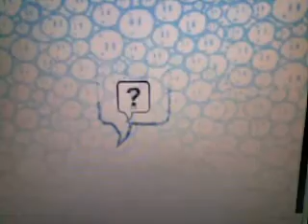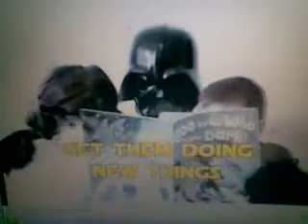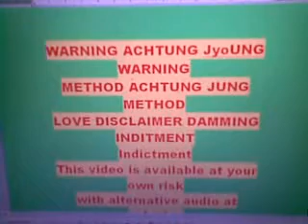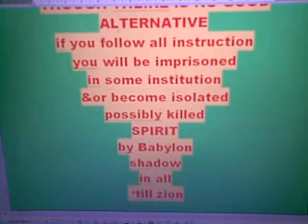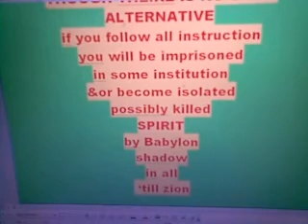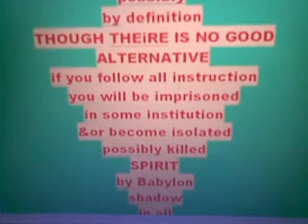fathers dayz y warriors once upon a times in the west where hell is matttickx pt 5#7 21062009010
runHe herel da re family - musical father seeen - spiritUally free - in da almighty good we - seaNi B